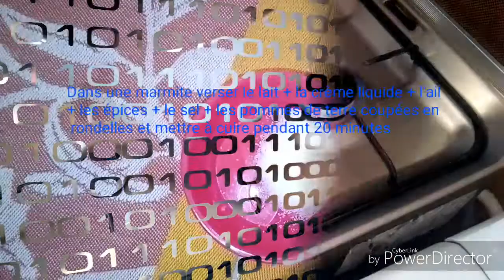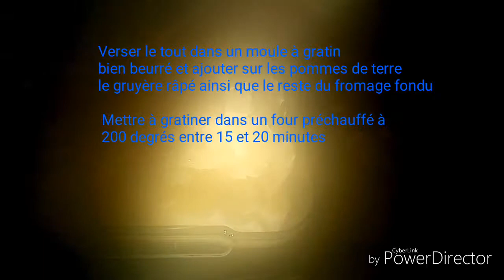Gratin de pommes de terre sans béchamel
Ingrédients :

 - 600 g de pommes de terre
 - 25 cl de lait
 - 20 cl de crème fraîche liquide
 - 1 gousse d'ail
 - poivre noir
 - mélange des 5 baies
 - sel
 - fromage fondu ou 5 fromages en portions
 - 70 g de gruyère râpé
 - noix de muscade ( facultatif )